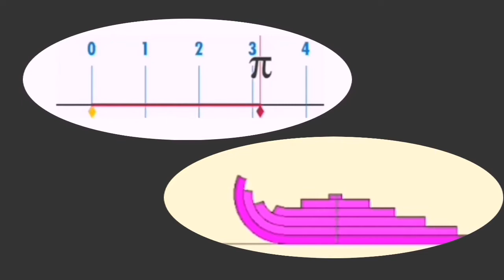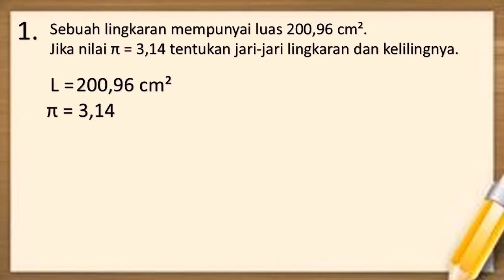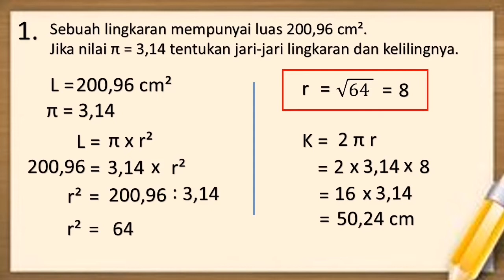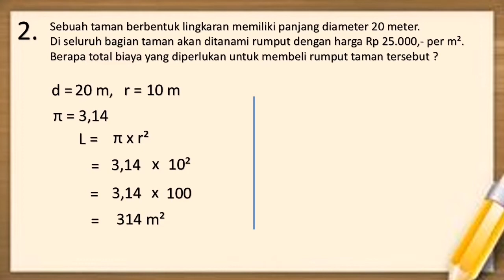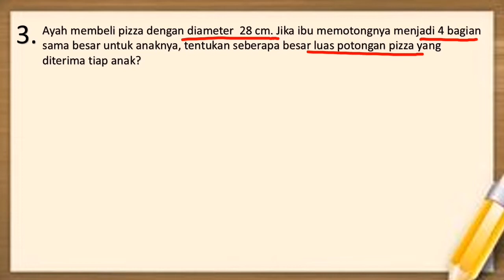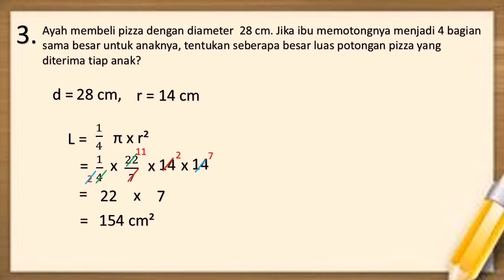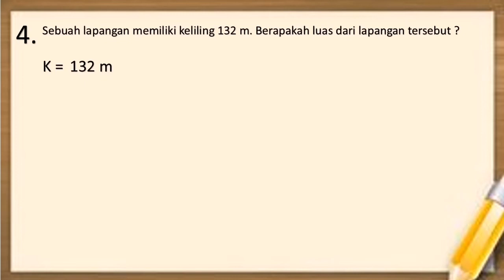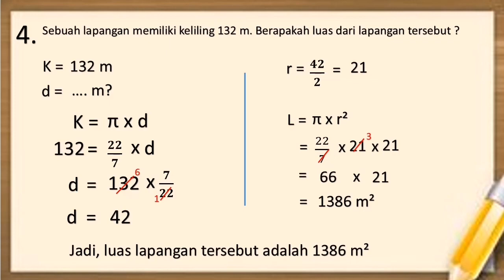MATEMATIKA KELAS 6 | SOAL CERITA LUAS LINGKARAN